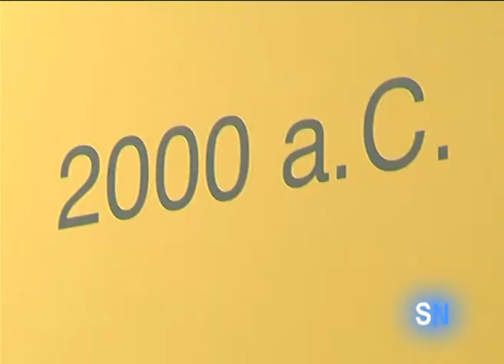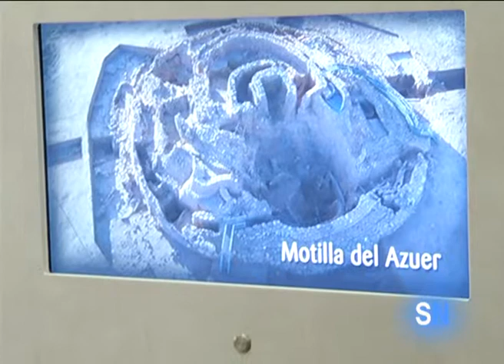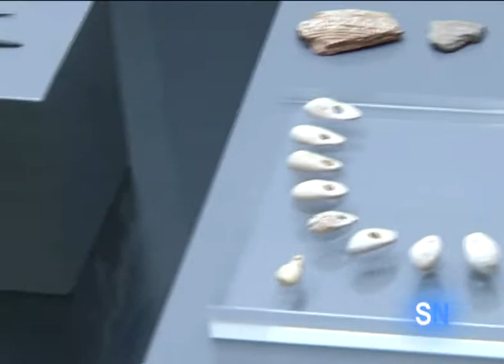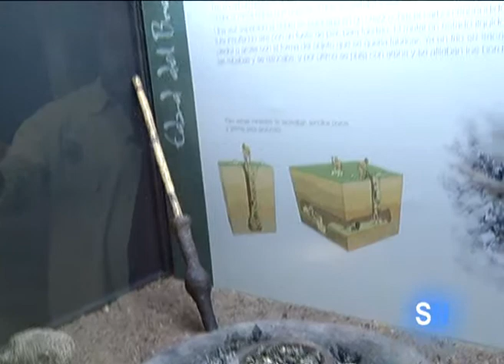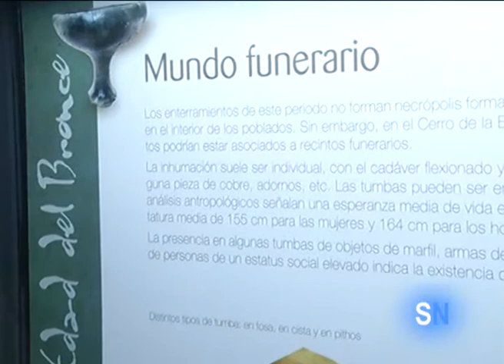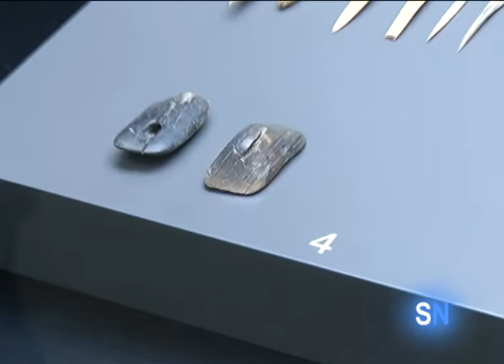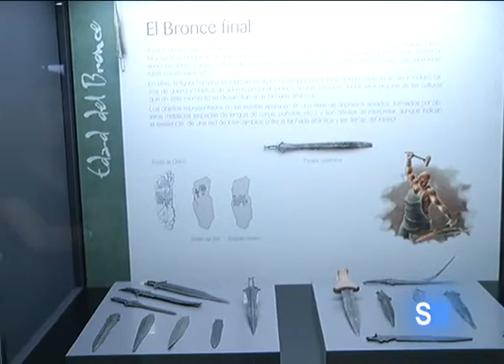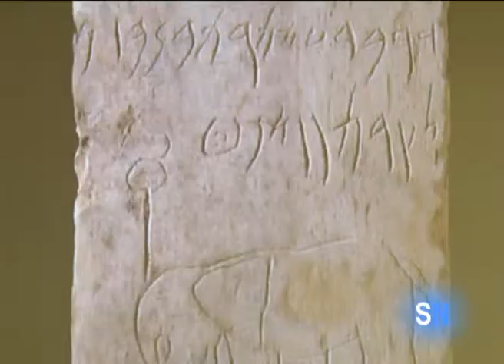Edad de Bronce en Ciudad Real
Pinturas rupestres en La Mancha, en Ciudad Real; las primeras joyas, los ajuares... Museo de Ciudad Real, hasta la Edad de Bronce, 2000 a.C.